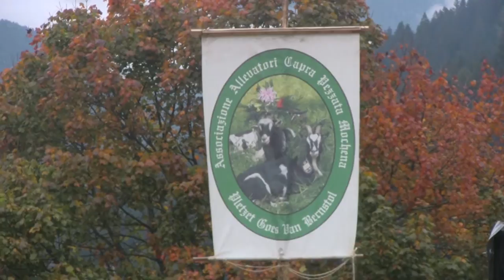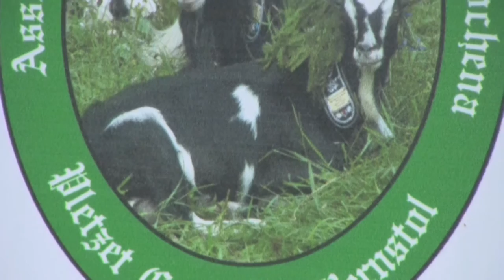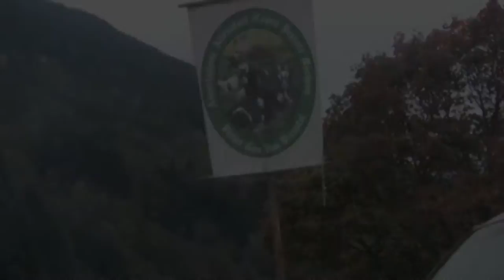Capra pezzata Mochena 2013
Manifestazione della Associazione Allevatori della Capra Pezzata Mochena a Centrale di Bedollo (TN), domenica 13 Ottobre 2013